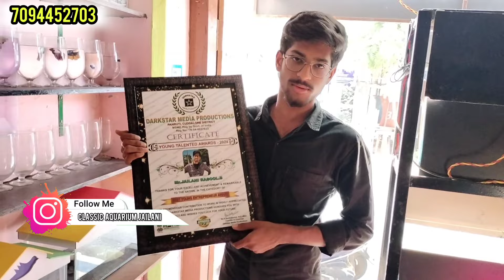🤩 pongal offers classic aquarium pets shop🥳| Combo Offers all over India shipping 🚚 possible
HI CLASSIC SQUAD 🥰 ...  TQ so much for your lovable support 🫂🤝

c
shop location check it .👆

exotic collections video 📸👆 .

வளர்ப்பு மீன்கள் மற்றும் பறவைகள் போன்ற அனைத்து கேள்விகளுக்கும் classic aquarium jailani YouTube channel அனுகலாம் .. 👇👇.